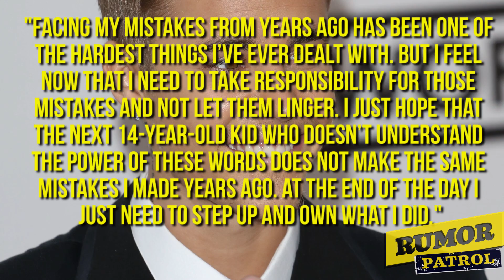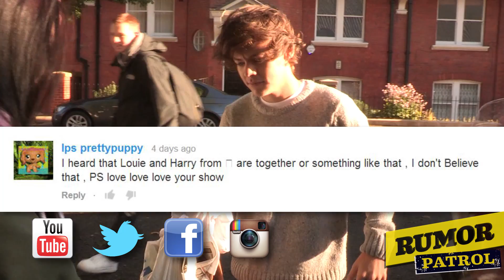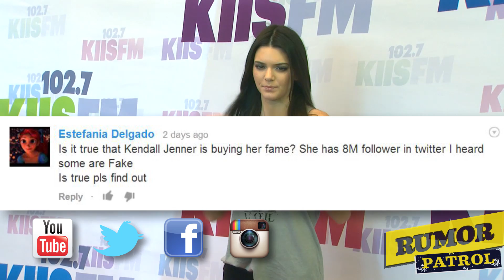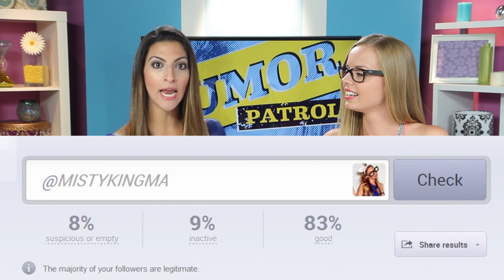Is Justin Bieber Racist? Paris Hilton Disses the Kardashians? (Rumor Patrol)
Is Justin Bieber racist? Did Paris Hilton diss the Kardashians? Did Cher Lloyd cheat on her husband? Find out if these rumors are true on this week's Rumor Patrol!

More Rumor Patrol:
Selena wants her virginity back?
Ray J Ruins Kimye Wedding?